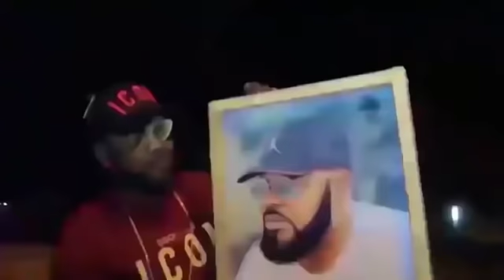MOTO EPELI!!! TROP C'EST TROP BA PANZI MUTUKA YA SANKARA EPA BA GOLOIS NA BANDAL BUZOBA ELEKI...